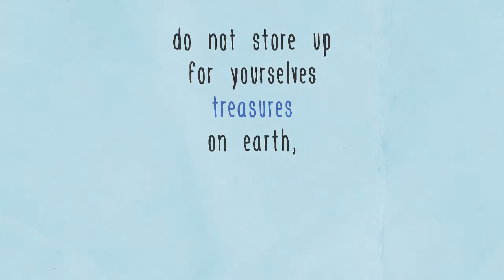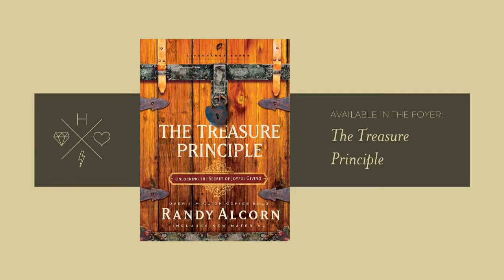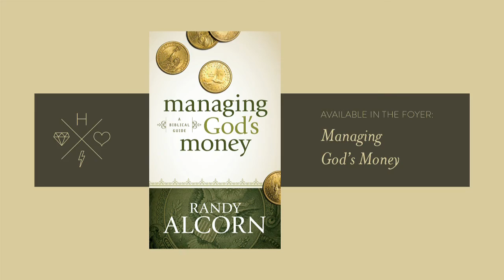Giving #2: Giving Now Is Investing in Eternity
Session 2 of 3 from Randy Alcorn's Q & A on the joy of giving at Good Shepherd Community Church. The theme of the conference was named “Hearts, Habits & Happiness” as Randy addressed these three areas and how they relate to giving.